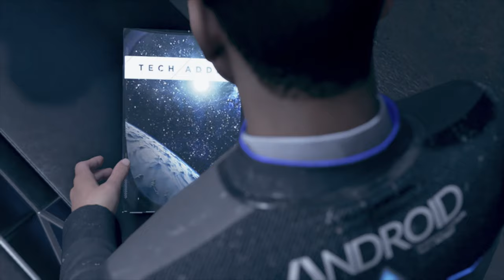【Detroit: Become Human】夏休み企画！コナーピンチ？エロを取るか、事件解決を取るかPART26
ついにコナーにも試練がやってきた。
果たして彼が選ぶ選択とは？